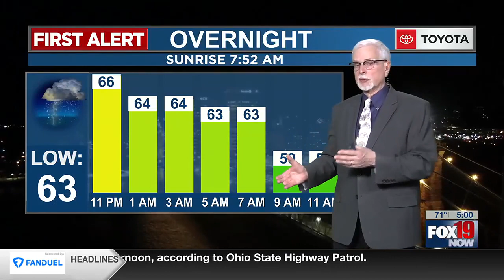More storms on the way; First round leaves damage behind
The overnight threats in the next round are the same as what parts of the Tri-State saw Thursday afternoon.